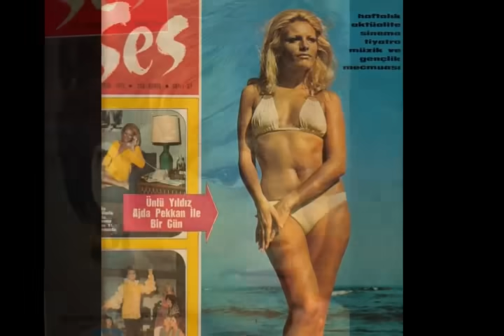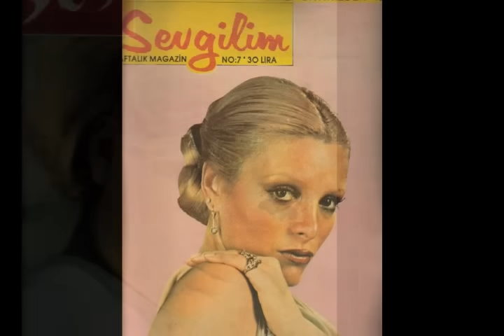Ajda Pekkan - Bir Günah Gibi ( Orijinal plak kayıt )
Ajda Pekkan - Bir Günah Gibi